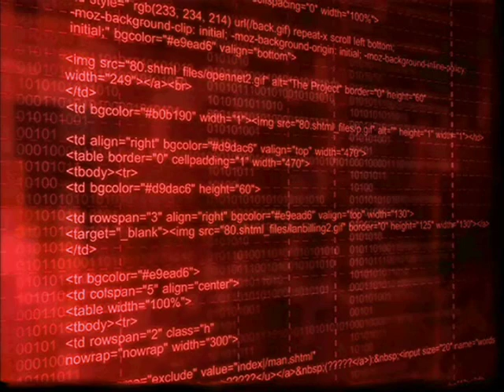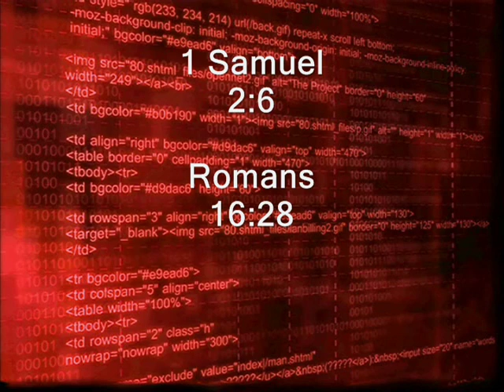(6) A Calvinist Examination Of Friedrich Nietzsche's Philosophy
"The sick are parasites of society.  In certain conditions it is improper to live any longer.  The continued vegetating in cowardly dependence on physicians and prescriptions after the meaning of life, the right to life, has been lost, should entail the profound contempt of societyTo create a new responsibility, the physicians responsibility, for all cases where the highest interest of life, of ascending life, requires the remorseless crushing down and thrusting  aside of degenerating life."
(Twilight Of The Idols, Roving Expeditions Of An Inopportune Philosopher, Section 36, page 56)

When society, with profound contempt, comes to see the sick as parasites who have lost the right to life, then it will not be long before measures are taken to kill such pests.  Nietzsche died in 1900, but similar arguments surfaced in Nazi Germany just decades later.  By that time, the major Protestant churches of Germany were apostate, and some even joined the Catholics in helping the Nazis.  Indeed, Hitler himself seems to have taken the advice of Friedrich Nietzsche, for the German dictator committed suicide when he realized he had no more chance of succeeding.  Nietzsches morbid advice is as follows:

"To die proudly when it is no longer possible to live proudly.  Death selected voluntarily, death at the right timeOut of love to life we should desire a different kind of death--voluntarily, conscious, not accidental or by surpriseWhen someone does away with himself, he does the noblest thing in the world."
(Twilight Of The Idols, Roving Expeditions Of An Inopportune Philosopher, Section 36, pages 56-57)